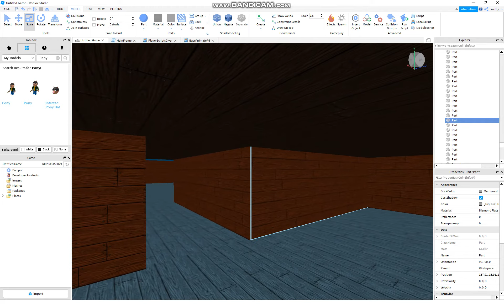New Lobby Peek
I might delete this video after its out ok.